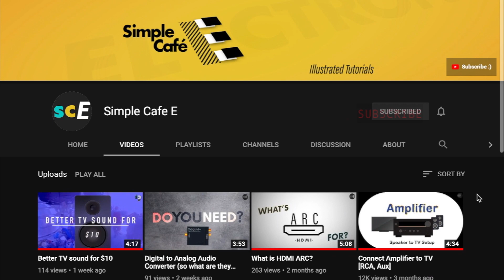How to Strip Speaker Wire (and other tips)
Skip to 2:27 to see the cool trick for how to strip speaker wire!

Amazon Product Links:
1. Special Wire Strippers
2. Speaker wire
3. Small Speakers
4. Tall Speakers
5. Lighter ;P

Find this video in Español  @SaberComoSonido

CHAPTERS:
Intro - 0:00
Tip 1. loose single wires - 0:25
Tip 2. colors - 0:57
Tip 3. stripping with lighter - 2:42